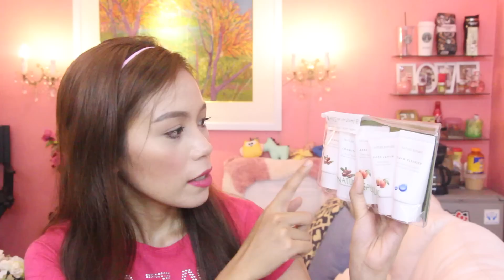20K SUBBIES!!! Candyloveart20KGiveaway - candyloveart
MECAHNICS:
3. COMMENT your name, email, youtube account, instagram account
4. SHARE the photo of my 20K Subbies posted on my instagram account and use the hashtag
5. OPEN to Philippine residents only
6. Giveaway starts today July 7, 2016 and ends on August 7, 2016
7. Chosen winner will be posted on my instagram, facebook and twitter accounts.

CANDYLOVEART STUDIO:
Room 809 KB ARIZONA TOWER Padre Campa Street Sampaloc Manila
11am to 6pm
Saturday and Sunday by appointment